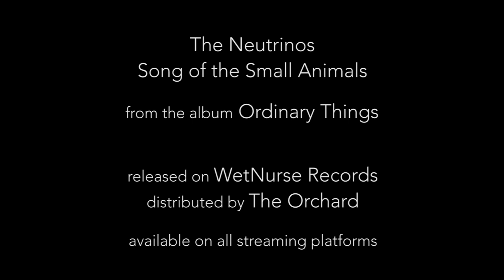song of the goats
One of 5 films for the release of Song of the Small Animals from The Neutrinos - Ordinary Things album.  It was written for the finale song of our Edinburgh Fringe residency in 2014 - but has been reworked for a beautiful acoustic album of the Klang ballad treasures. I have made films for all releases using my own footage alongside stock footage.